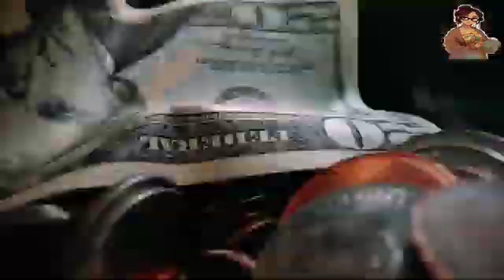December 14, 2021